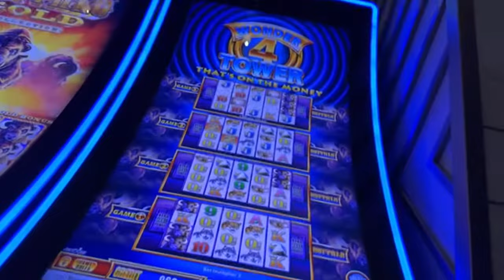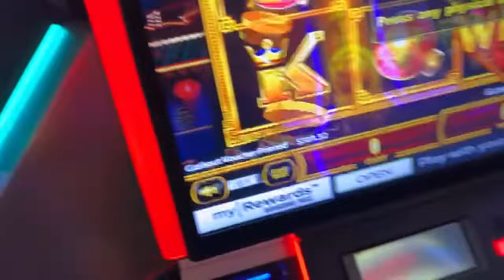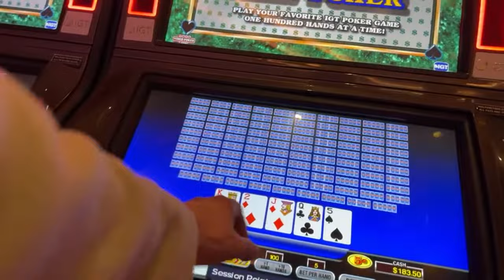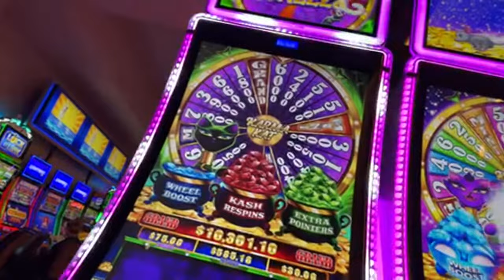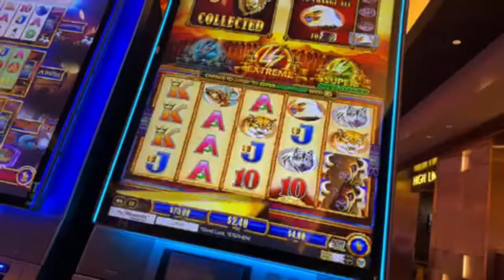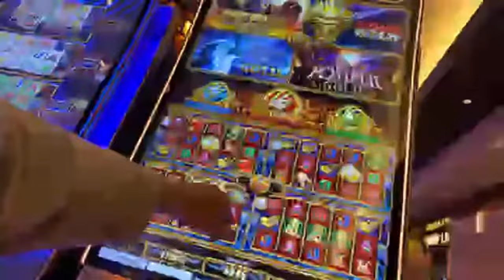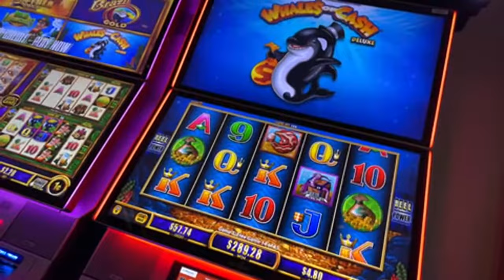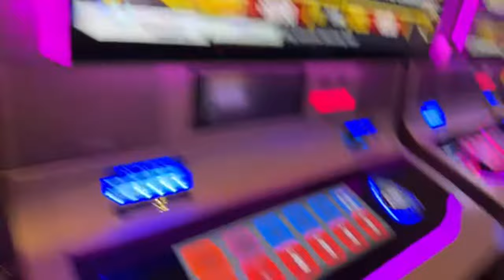Marathon Session Gambling Winners and Bonus Play in LAS VEGAS - Thank you Loonfesters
LOON - JUST FOR FUN! - Thank you all for your Support:
Member
âš¡BOLTHEAD
rubber bumper
C.R.
IdahoPohTaToh
TrendsThriftShop
StatticFrames
Gail Mott
Robert_W
WizardCrystal
patthepiercer
inaluham
Slotty Math Teacher
Mountainbilly
Christopher Salvador
Animeverse
Zed Ziggy
Teamkathy
Scott Kristl
Slot Cali
Hope E. Wan Kenobi
Papa Bee
Michael Ferrara
sandyastroglide
ToriðŸ’•
dj junior562
James Riggin
Madonna Cress
Nick M
Linda RAMSEY
Steve Miller
kelsix1
Keon Green
Connie Thomas
Astronimy Domine
Jo Jo
Gerald Sparks
Bryan Farwana
d baldy
BornOfMetal
Steve Michaels
Laura S
Timbo A.
RealBron03
Lori P.
Fransswwaa
DrivingInCircles0
Susan G
Keno Lady Adventures
2*bummpss
wayne {BC}
Lizzie Hatch
Duck1220
Michael Ryan
Elen Snider
Elaine Clifford
Noah Helmers
Wendy
Keithï¼‡s world
Tina H
kevli33
F Donoghue
trijntje oosterhuis
Cristy Welch
Clive. P
Glenn Cole
Mikey Bags Of Money
Cynthia Gagnon
Expressionistix
mom of 1
Ronnie C
Kingfish
Art Bustamante
Amber from Vancouver
Myrna Bergen
Bellylove S
Devon Morrill
Vegas to Cali
KittyKaleidoscope
Kia-Belle
TundraMike
Steven Powrozek
Steve D
REBEL DAWG ADVENTURE TEAM
Charlie M
marymcq2
ePhoenix
Jeff Bryan
Shree Raman
miss frog
richard dibble
Robyn T
don snider
Jack Stephan
Jim Tompkins
Julie K.
Diane Eichler
Robert Eichler
gary mccord
Robert Rodriguez
Renee T
Traci Taylor
Laura R
Steve O
diana mcmahon
Jeff Mojave
Mike L
DESI G
Cry96Tears
Arliss
Jenniferlea808
jack.with.an.e
T.O. Wildcat
P Z
NES Lotto Scratcher
captaincrunch72
Steve Houser
Bruce B
Long Shot
Andy P.
William Weir
MomFoodPlantandThingsðŸª´
Great Scott
Denise Saxton
kezz14
Seeking Vegas Sunrise
Marnie B

3 SIMPLE RULES
1) NO POLITICS -RELIGION -CONTROVERSY -SENSATIVE ISSUES- VAX or Other HEATED TALK
2) Be NICE
3) We do NOT Speak Ill of other Youtube Channels or Other People -